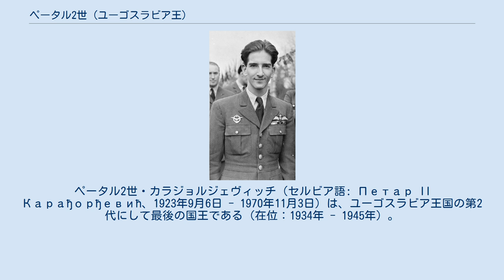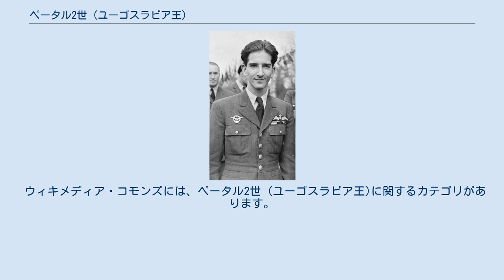ペータル2世 (ユーゴスラビア王)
ペータル2世・カラジョルジェヴィッチ（セルビア語: Петар II Карађорђевић、1923年9月6日 - 1970年11月3日）は、ユーゴスラビア王国の第2代にして最後の国王である（在位：1934年 - 1945年）。
 カラジョルジェヴィッチ家のユーゴスラビア王アレクサンダル1世とルーマニア王フェルディナンド1世の王女マリア・デ・ロムニアの長男で、名付け親はイギリス王ジョージ6世と王妃エリザベスだった。
 ペータルの教育は王宮で始まり、次にイングランド・ウィルトシャー州のサンドロイド・スクールに通った。
 1934年、フランスへ公式訪問中の父王アレクサンダル1世の暗殺の後を受けて11歳でユーゴスラビア王に即位したが、幼少のため父の従弟パヴレが摂政に就任した。
 ペータル2世と宮中顧問官らはナチス・ドイツとの同盟に反対したが、摂政パヴレは、ユーゴスラビアは日独伊三国同盟に参加すると声明した。
 1941年3月27日、当時の17歳のペータル2世は、イギリスの支援で日独伊三国同盟に反対するクーデターに参加、クーデターは成功し摂政パヴレを追放し親政を敷いた。
 これに対しドイツはバルバロッサ作戦を延期してユーゴスラビアとギリシャを同時に攻撃し、ドイツ空軍は4月6日から三日三晩ベオグラードを猛攻撃した。
1週間足らずで、ドイツ、ブルガリア、ハンガリー、イタリアがユーゴスラビアに侵入し、ユーゴスラビア政府は4月17日に降伏した。
ユーゴスラビアは、ドイツ、ブルガリア、ハンガリー、イタリアの要求を満たすため分割され、傀儡政権クロアチア独立国建国が宣言された。
 枢軸国の侵入に伴って、ペータル2世はユーゴスラビア政府首脳とともにやむを得ず祖国を去り、ギリシャから欧州を脱出し、エルサレム、イギリス委任統治領パレスチナを経て、エジプトのカイロに渡った。
一行は1941年6月イギリスに到着し、ナチス占領下のヨーロッパ地域からの、他の多数の亡命政府に加わった。
ペータル2世は、ケンブリッジ大学での課程を修了してイギリス空軍に加わった。
 ユーゴスラビア軍の瓦解にもかかわらず、占領軍への2つの抵抗武装組織が形成された。
一方は亡命政府の国防相で王党派のドラジャ・ミハイロヴィッチ将軍率いるチェトニック、もう一方は共産主義者で、後に世にティトーの名で知られるヨシップ・ブロズ率いる革命パルチザンであった。
連合国軍は、初めはミハイロヴィッチを支持したが、すぐにティトーの支持にまわった。
 ペータル2世は1944年3月20日にロンドンでギリシャ王アレクサンドロス1世の王女アレクサンドラと結婚した。
亡命中の1945年11月29日、ユーゴスラビア共産党政権下の憲法制定議会は王制を廃止したが、本人は決して退位を宣言しなかった。
戦後はアメリカ合衆国に定住したが、長年健康に問題を抱えており、肝不全治療の移植手術後、1970年11月3日コロラド州デンバーで死去した。
 死後イリノイ州リバティービルの聖サヴァ修道院教会(en)に埋葬され、ヨーロッパで唯一アメリカの土に埋葬された君主となった。
息子アレクサンダル王太子はセルビア王位継承者である。
 2007年3月4日、アレクサンダルは父王ペータル2世の遺体をセルビアに返す計画を発表したが、この計画に動揺したセルビア系アメリカ人もいた。
ペータル2世はシカゴに住むセルビア人のために永眠の地として聖サヴァ修道院教会を選んだのである。
 2013年、ペータル2世の棺を、セルビア・トポラ近郊オプレナツ(en)の聖ジョルジェ教会にあるカラジョルジェヴィチ家の大霊廟に改葬することが発表された。
1月22日、棺はベオグラード・ニコラ・テスラ空港に到着し、アレクサンダルやその家族、イビツァ・ダチッチ首相らに出迎えられ、改葬までベオグラード近郊デディニェ（Dedinje）にある王宮の礼拝堂に安置された。
5月26日に、セルビア王族、トミスラヴ・ニコリッチ大統領やイビツァ・ダチッチ首相ら政府関係者、ヨルダン国王アブドゥッラー2世やケント公爵エドワード王子など海外の王族らが参列し、妻アレクサンドラ王妃や母マリア王太后、末弟アンドレイ王子らの棺とともに大霊廟に改葬された。
 ウィキメディア・コモンズには、ペータル2世 (ユーゴスラビア王)に関するカテゴリがあり...